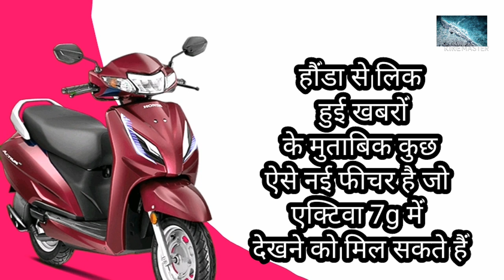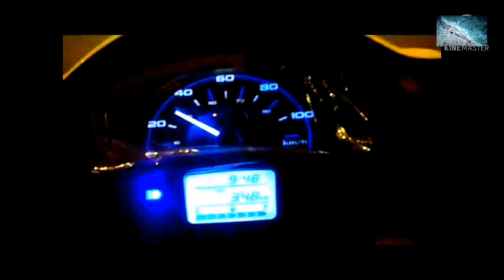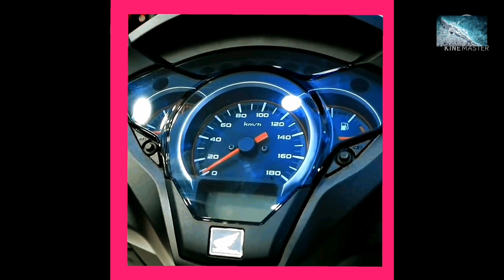Activa 7G || Activa 7G kab launch hogi | भारत में लॉन्च होने के लिए तैयार है एक्टिवा 7G | 7G update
# activa7g
# activa7G
# activa7gupdate
# activa7glaunchdate
# activa7gindiamikablaunchhogi
# hondaactiva7G
# activabs6
# activa125
# activaaccess125
# activa8GActiva 7G || Activa 7G kab launch hogi | भारत में लॉन्च होने के लिए तैयार है एक्टिवा 7G | 7G updateActiva 7g,Activa7g new update,Activa7g india mi kab launch hogi,Activa 7g feachers,Activa 8g,Activa 125,Activaaccess125,Activa7 7g fix launch date,Honda,Honda activa,New Honda activa,tvs,Jupiter